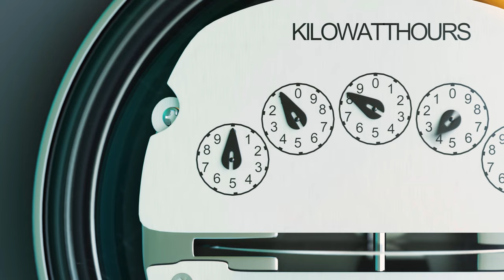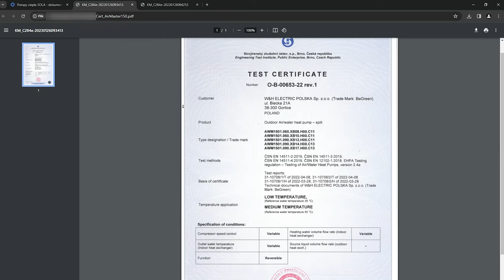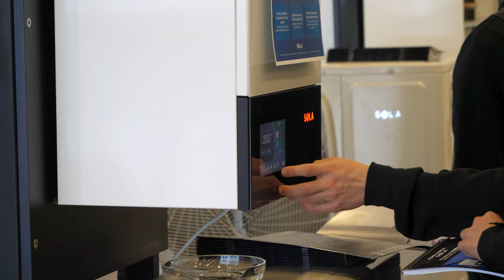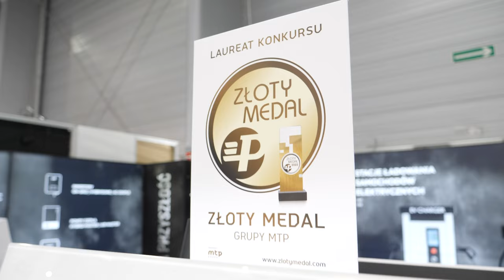Koniec chińskich POMP CIEPŁA?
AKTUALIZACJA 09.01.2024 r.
Zmiany są potwierdzone, więc jeśli zastanawiasz się na pompą ciepła i chcesz uzyskać dofinansowanie z programu Czyste Powietrze, wstrzymaj się kilka tygodni.
Od kwietnia b.r. część urządzeń grzewczych zniknie z listy ZUM, która wyszczególnia jednostki podlegające dofinansowaniu. Dlaczego? Zapraszamy na materiał.